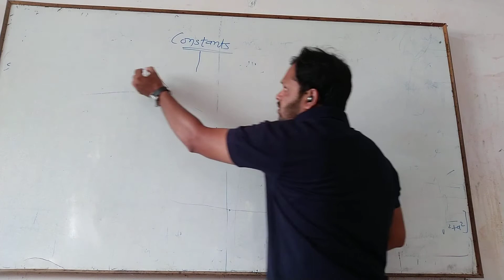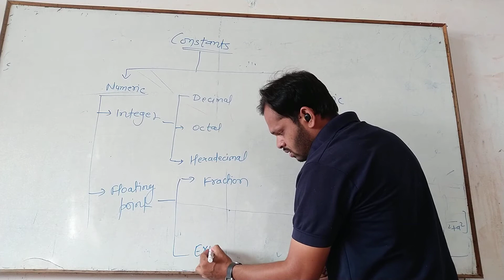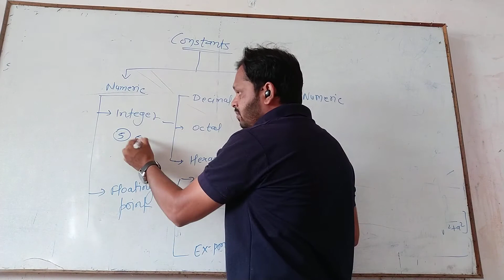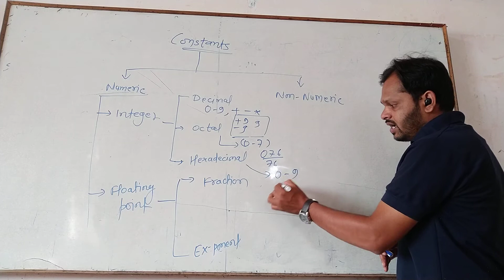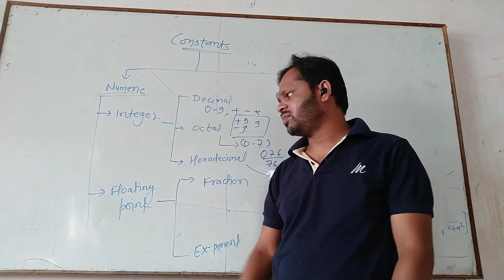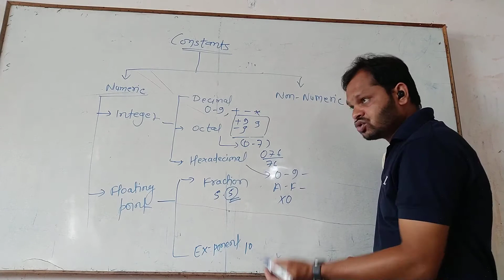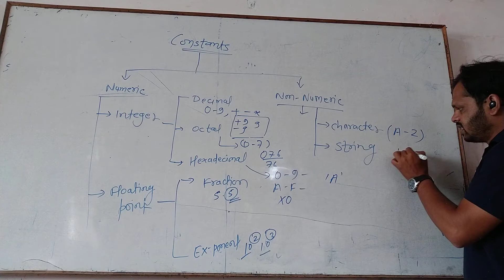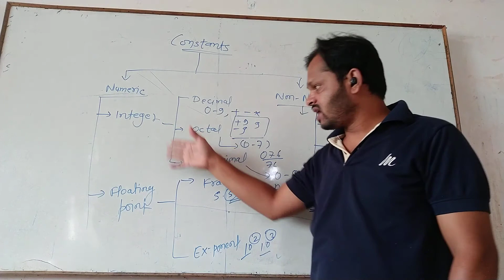LECTURE 3 C CONSTANT